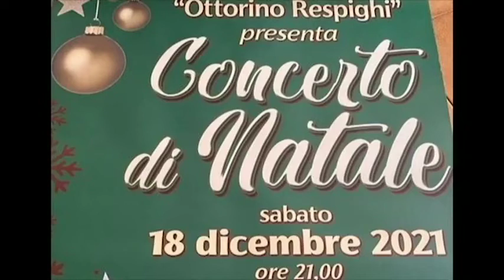Brano -Glenn Miller Medley-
Brano -Glenn Miller Medley- eseguito dalla Banda Musicale Ottorino Respighi  durante il concerto di Natale 2021 a Gassino.